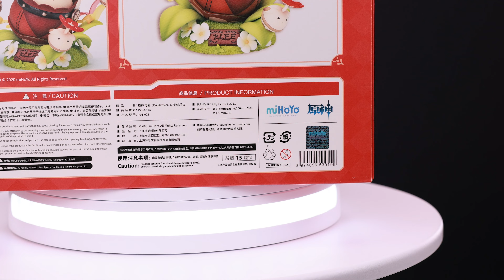REVIEW de la Figurine Klee de miHoYo: Ca va Exploser‎!️‍🔥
Pour tout les fans de GENSHIN IMPACT aujourd'hui ca va peter avec la REVIEW de KLEE

Retrouvez les figurines ici:

Genshin Impact - Klee - 1/7 - Spark Knight Ver. (MiHoYo)

Genshin Impact - Ningguang - Gold Leaf and Pearly Jade Ver. - 1/7 (MiHoYo)

Checkez notre Instagram!